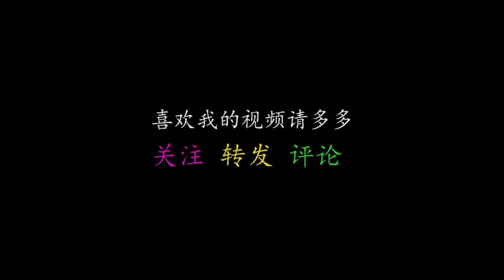农村大娘养蜂24年，培养了2个大学生，看着让人心酸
本頻道內容旨在分享日常生活，絕對沒有動物虐待的情況。